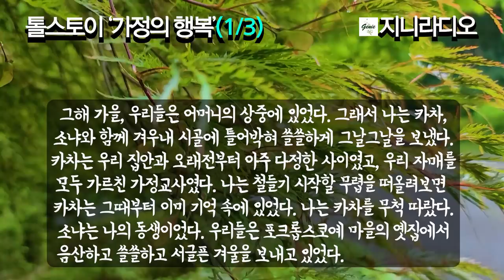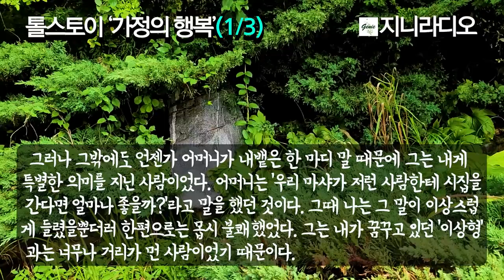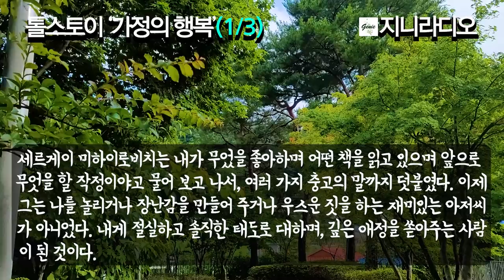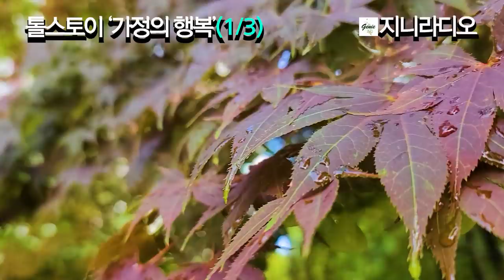'사랑의 기적', 톨스토이, '가정의 행복(1/3)'/ 사랑의 여름에서 가을로 변해 가는 모습, 사랑. 부부애, 모성애로 바뀌는 숭고한 과정/ 책읽어주는여자/ 지니라디오/ 오디오북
* '톨스토이'의 '가정의 행복’에 대하여

  안녕하세요? 노을님! 지니입니다.
  오늘은 러시아의 대문호 ‘톨스토이’의 명작 ‘가정의 행복’ 중편소설을 소개하겠습니다.
  톨스토이가 이 작품을 쓴 것은 17살이나 연하인 소피아 부인과 결혼하기 3년 전이었습니다. 그의 마음속에서는 이미 이 결혼이 시작되었으며 앞으로 올 모든 일들을 미리 공상 속에서 맛보고 있었던 것입니다. 톨스토이가 여자의 마음속에 들어가 여자의 시선으로 사랑의 세계를 본 최초이자 단 하나의 작품이라고 합니다.
  아버지를 잃은 뒤 아버지의 친구에게 품고 있던 존경이 사랑으로 변해가는 미묘한 과정, 애타게 기다리고 있던 사랑의 밀어가 속삭여지던 엄숙한 순간, 결혼 사랑의 에고이즘, 단조로운 생활의 권태, 활동적인 삶을 향한 동경, 점차 멀어져 가는 두 사람의 마음, 사교계의 독, 질투, 오해, 사랑의 여름에서 가을로 변해 가는 모습, 사랑에서 부부애 그리고 모성애로 바뀌가는 숭고한 과정이, 수줍음의 베일에 에워싸인 여인의 섬세한 영혼이 보여주는 궤적에 따라 그려지고 있습니다. 로맹 롤랑은 이 소설을 ‘사랑의 기적’이라고 찬양했다고 합니다.
본문을 3회로 나누어 낭독해 드리겠습니다. 더운 날씨에 톨스토이의 명작과 함께 행복한 동행 되시기 바랍니다.

[타임라인]
00:00:11  들어가며, 작품 개요
00:02:04  이야기 시작